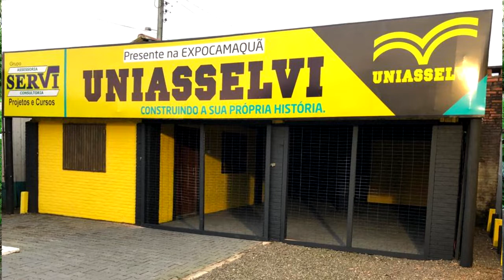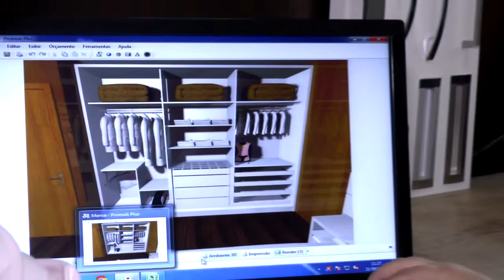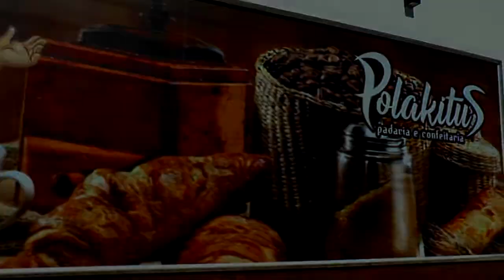LAGOA MAIS - O jornalista Voltaire Santos informa para Tapes e Região: